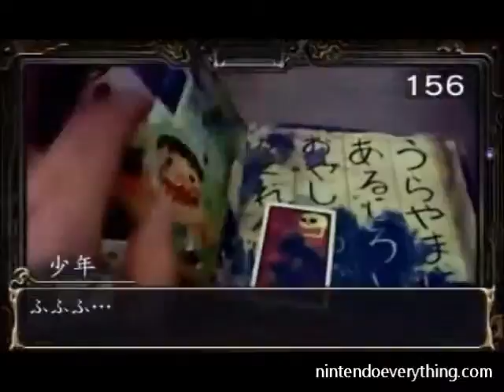Fatal Frame: Spirit Photo - more footage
thank to: Nintendoeverything.com